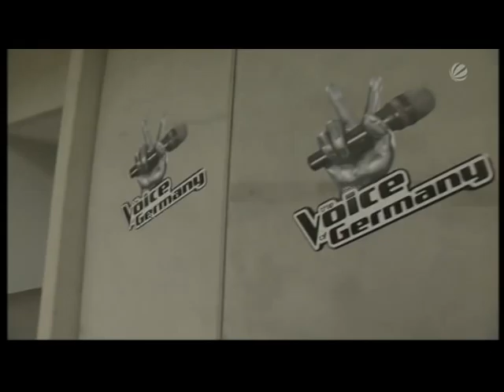Stefan Meyer Bad Iburg - The Voice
Hätte er nur das singen können, was er gewollt hat und wo sein Herz von voll ist . . . ;-)